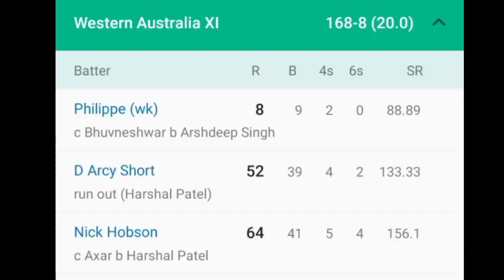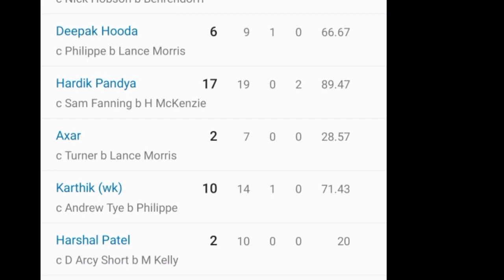T20 World Cup 2022 టీం ఇండియాను గెలిపించలేకపోయిన kl rahul టీం ఇండియా చెత్త రికార్డు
india squad for t20 world cup 2022
india squad t20 world cup 2022
Team india
team india in australia
icc t20 world cup 2022 india squad
t20 world cup india squad
Kl rahul
kl rahul batting
kl rahul girlfriend
Rohit sharma
team india t20 world cup squad
virat kohli
2022 t20 world cup india squad